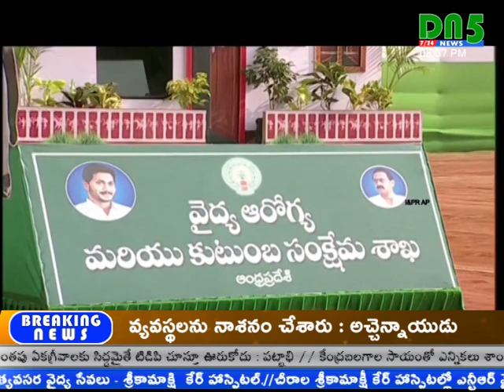గణతంత్ర వేడుకల్లో ప్రతివ్యక్తి దేశనిర్మాణానికి కృషి చేయాలన్న గవర్నర్‌ విశ్వభూషణ్‌ హరిచందన్|DN5 News